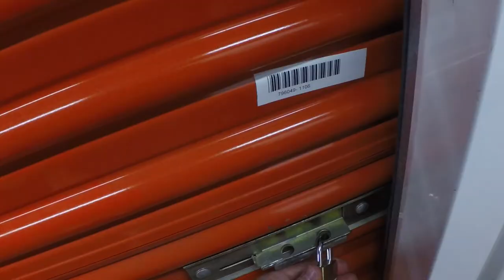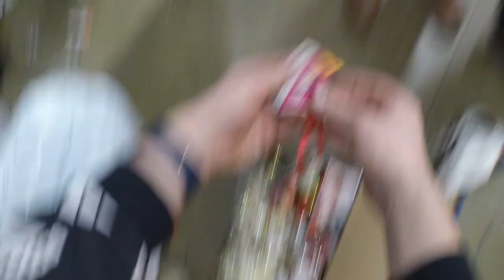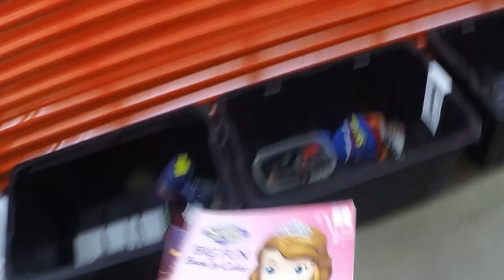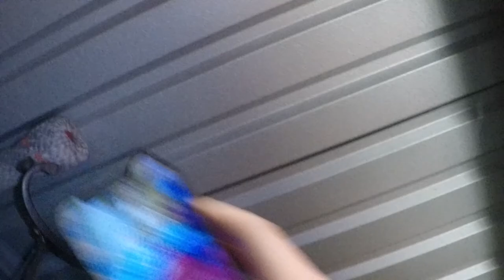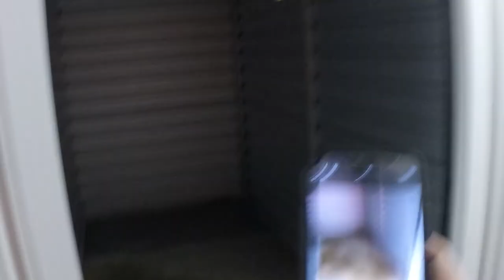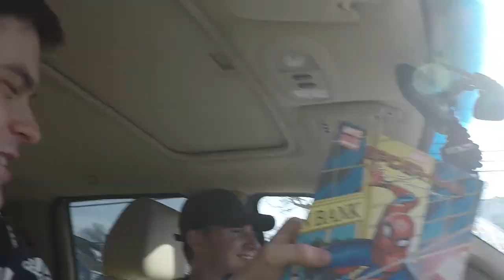Our First Ever Live Storage Unit Auction!!! (Episode #5)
Locker Dr Episode #5

This storage unit had Artwork, Video games, and collectables!!

0:00 Preview
0:09 Traveling to Unit
0:30 Intro
1:00 Baseball Unit Story
1:45 Opening Unit
7:32 Homeless Man
8:00 Summary/Outro
8:40 Sales Info!